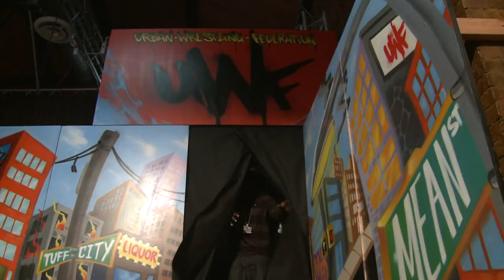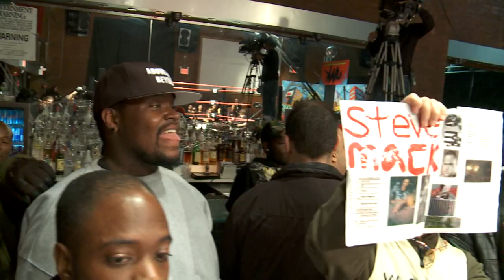Urban Wrestling Federation | Thug Assassins | Various UWF Wrestlers | Michael Vettor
The money is in the ring and the "shot callers" have now taken over.  When the bad guys "get got" with a human beat down, they call it "Hood Justice".  Rapper Bosses featured: Triple C's - Gun Play, Torch & Young Breed (formerly affiliated with Rick Ross's Maybach Music), LEP Bogus Boys (The Street Kings of Chicago), Uncle Murda (Brooklyn's Street King), 40 Glocc (formerly affiliated with 50 Cent's Crew "G-Unit").

Director: Michael Vettor
Cast: Various UWF Wrestlers